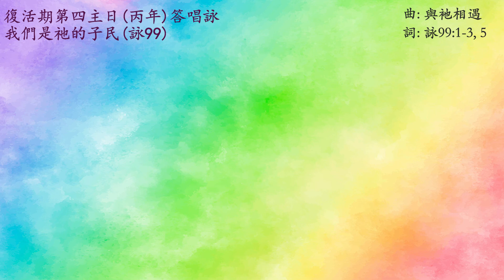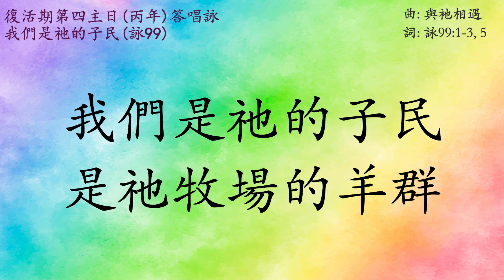詠99(100)我們是天主的子民 - 復活期第四主(丙年) 答唱詠 - 原創華語答唱詠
現在也可以用 SuperThanks 一次性支持我們啊!